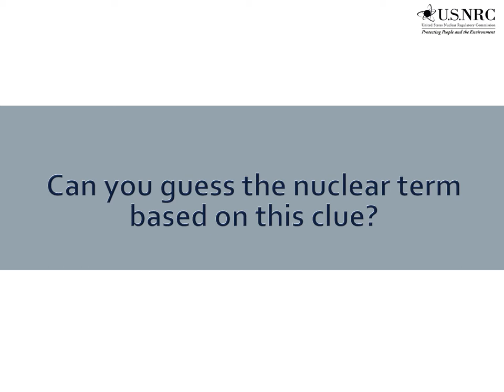Guess the Nuclear Term - 2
Nuclear Term - 2 - Clue:  Used to control the power of a nuclear reactor by absorbing neutrons, a ________ ______ prevents neutrons from causing further fissions.